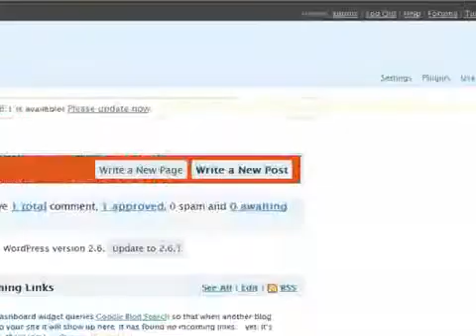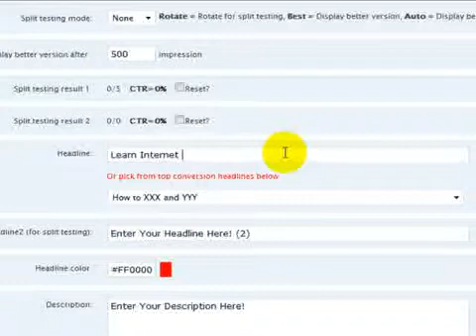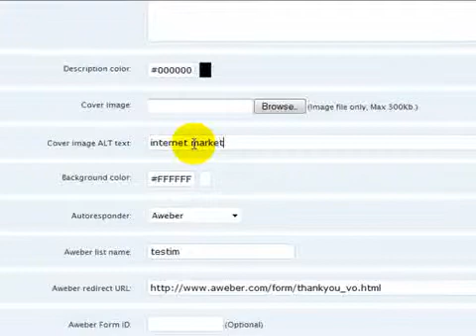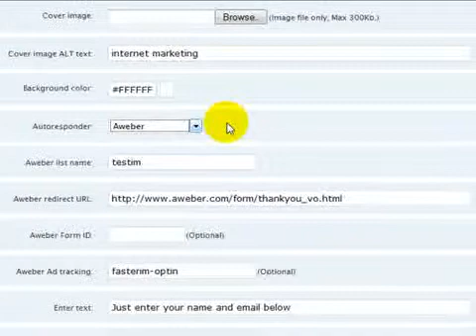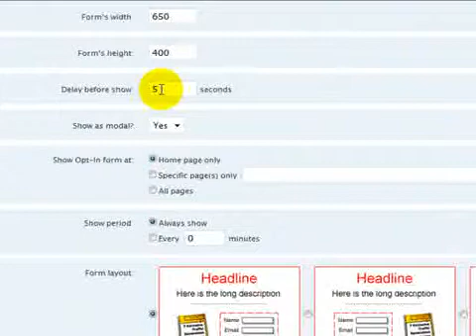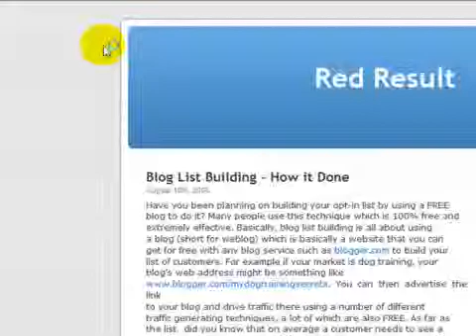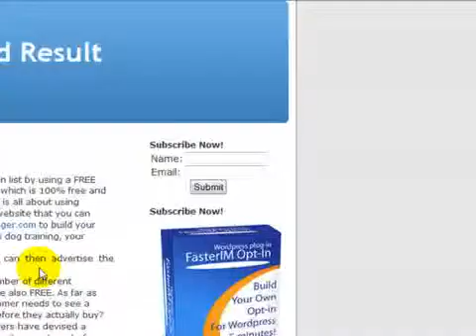How-To-Create-Email-List-using-Wordpress-Blog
for all your WordPress Video's, News, Tutorials, and "How To" questions and answers! Tutorial on how to create a perfect list using your WordPress Blog and a Simple Plugin. Watch this video now!